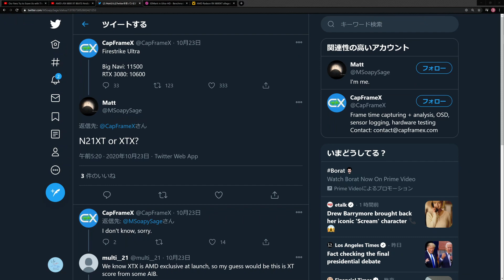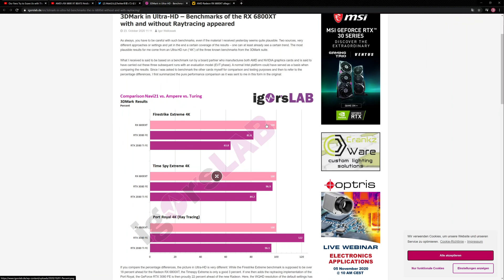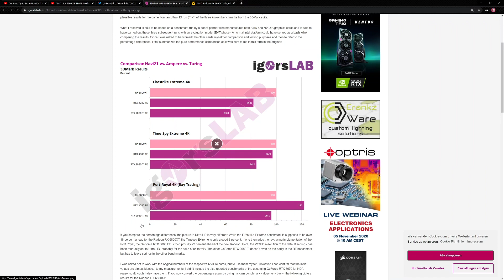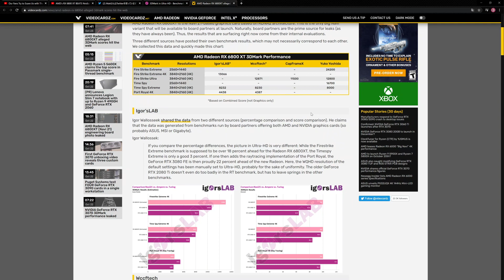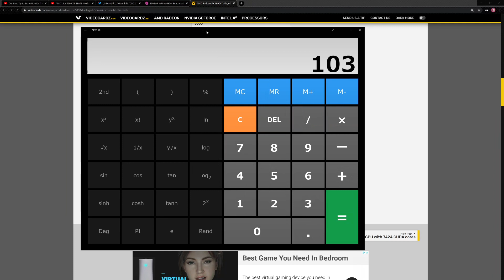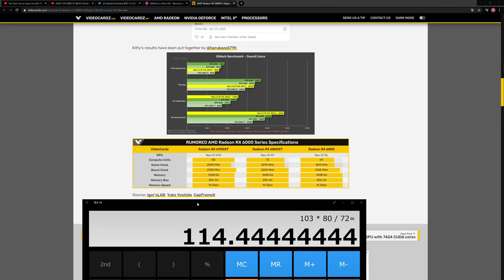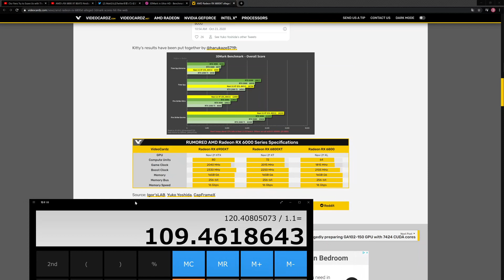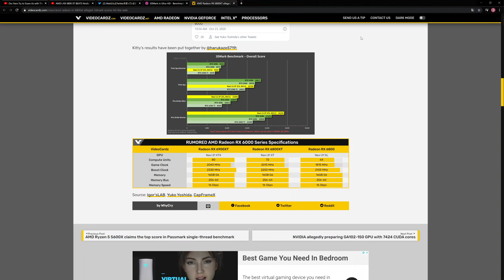6900XTが3090を超えるという可能性、やっとハイエンドに競争が？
もし6900XTが3090に勝つようなことがあればかなりの波乱がありそうです。ハイエンドにおいては今まではほとんど競争がありませんでしたが、ようやっと競争を生み出してくれそうです。楽しみだ。